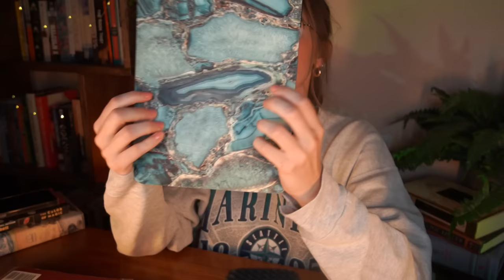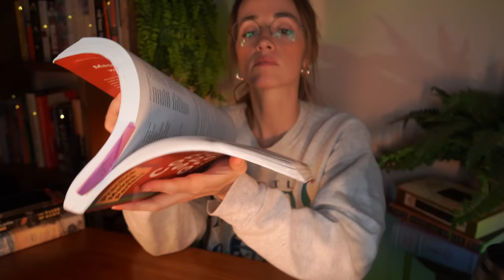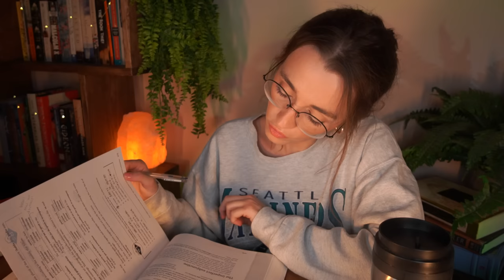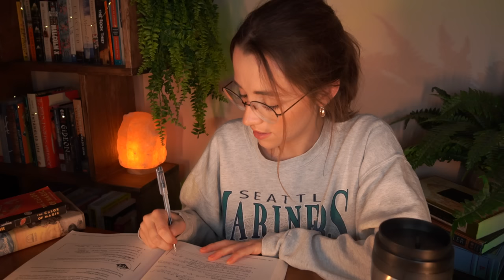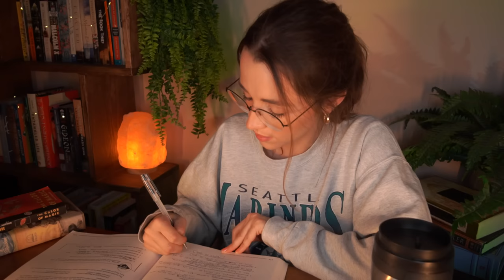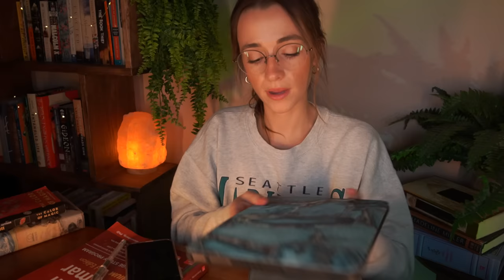An ASMR Library 📚 Layered Soundscape for Studying and Working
Hi guys! Since a ton of people were requesting another Pomodoro, I thought I would make something super similar - a "study with me" video but emulating a real library with whispering, writing, typing, etc in the background. Don't worry, I'll make another Pomodoro soon as well!

Hope you like it and that it helps you get some work done. 💪